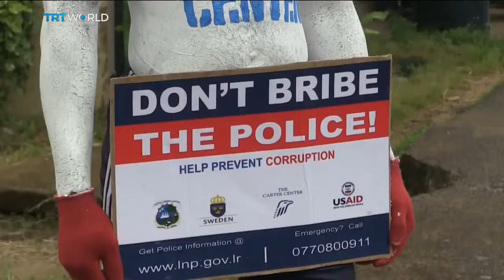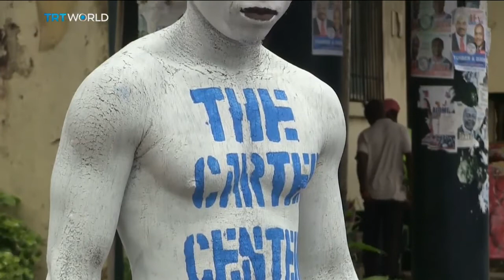Liberia Human Billboard Body painting becomes popular marketing tool